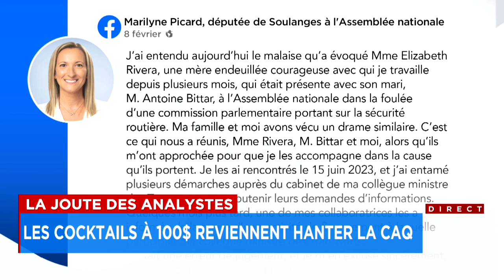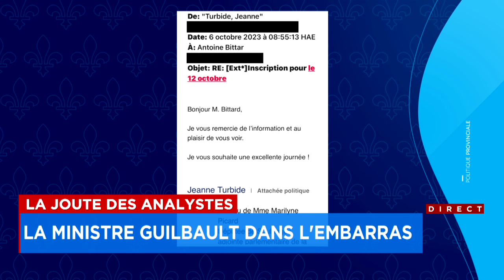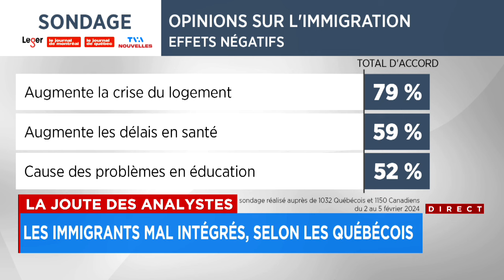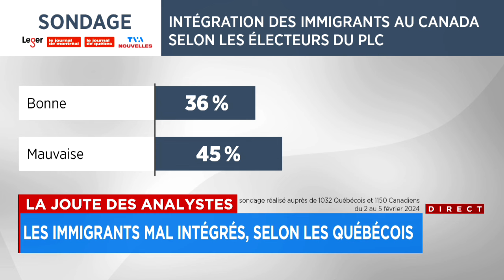La Joute des analystes du 8 février 2024 - premier segment